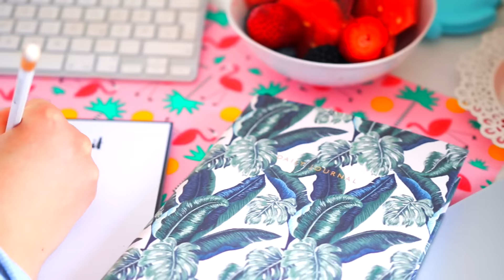A DAY IN MY LIFE I maikekrombach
♡MEINE LINKS !

*Mein Stativ

Mein Schneideprogramm : Final Cut Pro X

Ein dickes Dankeschön an Rosa die, jedes meine Videos filmt und sie zu einem kleinen Meisterwerk macht!